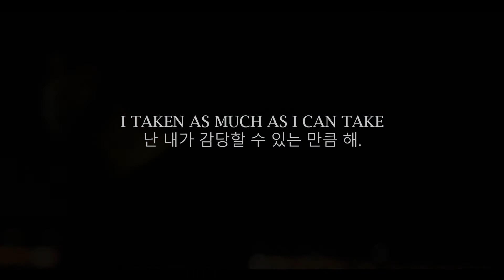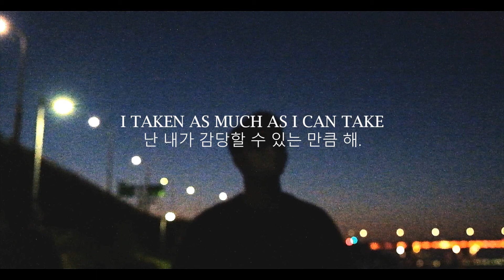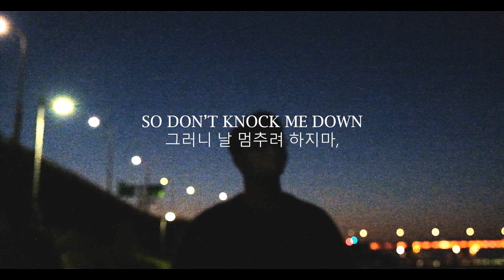Just The Way It is - Urban Stories (lyrics ENG/KOR) 한글가사, 해석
*2019 lck spring 결승 수록곡*

앞만 보고 달려가던 당신을

그 누가 막으리.

경외하라, 그들의 전진을.

Their Proceed is inevitable.

BE IN AWE

This video doen't make any credit. Just Lyric Video of 'Just the way it is'